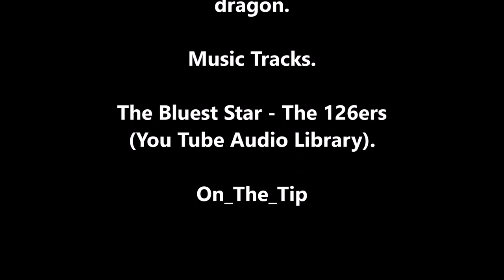Trail Cam. Big male Fox.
Foxes, an introduced pest species. This is a big healthy male one, maybe responsible for loss of poultry on this homestead property.
Generally, they hunt at night, but this one was captured on film during early morning fog after sunrise.